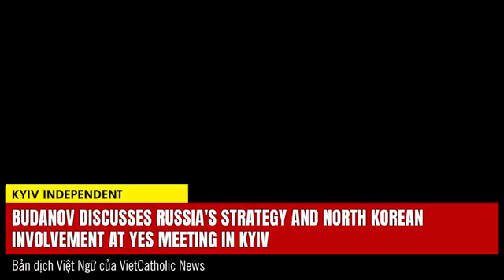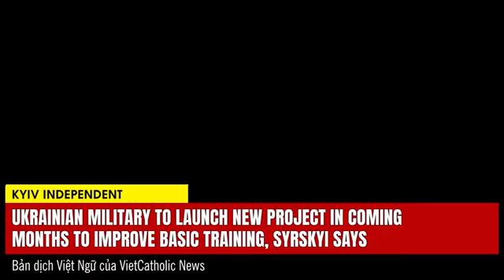Ukraine thắng lớn: Lính Chechnya lũ lượt đầu hàng. Nga lợi dụng vụ mưu sát cựu TT Trump hãm hại Kyiv